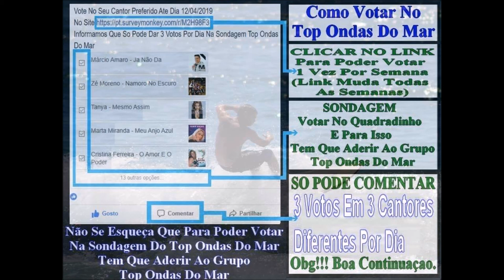TOP ONDAS DO MAR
68ª edição do top ondas do mar, um programa com produção de Carlos Brandão e Carlos Calibra, e apresentação de João Carlos,